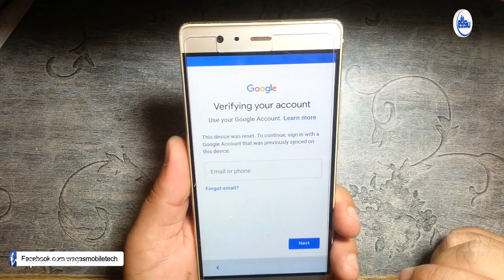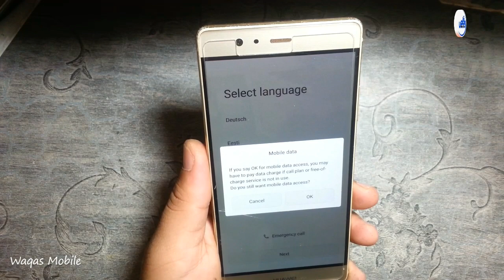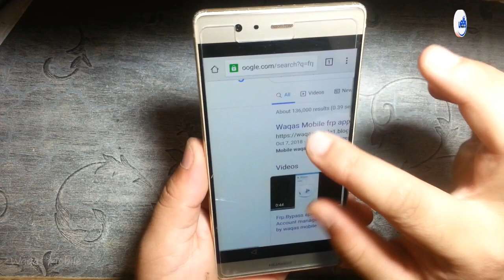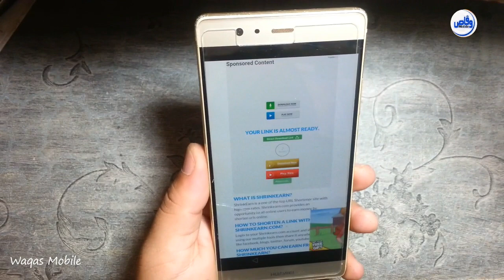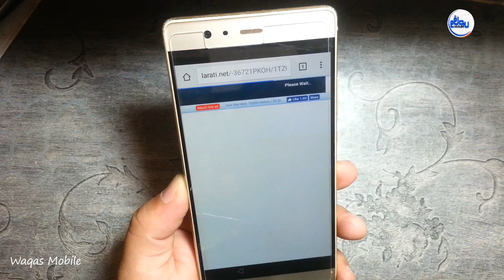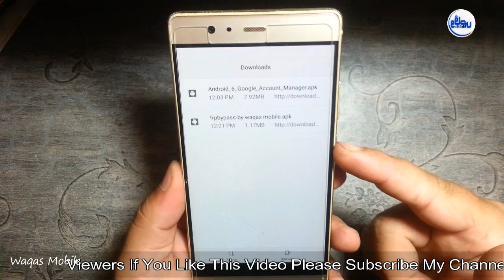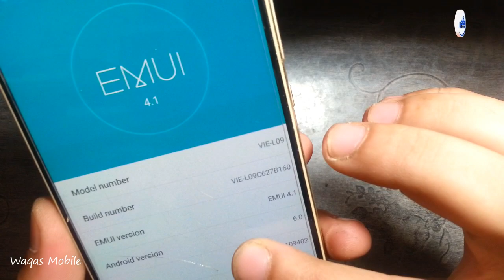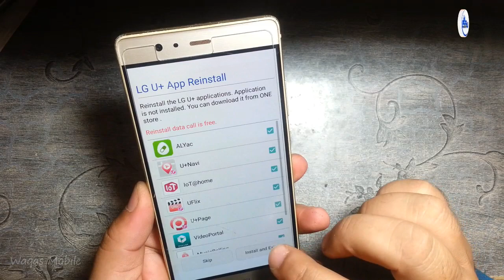How To Bypass Frp/Google Lock Huawei P9 Plus VIE-L09 Without Pc by waqas mobile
hi friends,
how are you hope you will be fine today i'm going to show you How To Bypass Frp/Google Lock Huawei P9 Plus VIE-L09 Without Pc by waqas mobile

***Best Regards
***waqas mobile teem
***Ishfaq Ahmed
***H.M Waqas
***Mr.M.Bilal